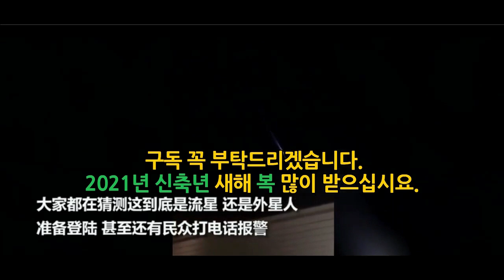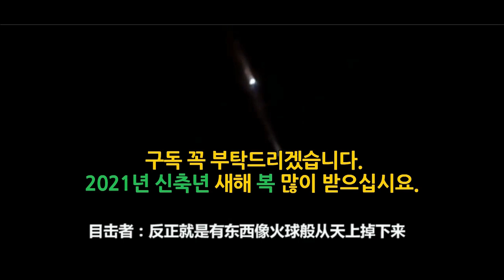[1월1일 미국 아이다호주에서 지진 M3.9 발생! ]옐로스톤 분화 슈퍼볼케이노폭발 미국87,000명 사망 미국국토 2/3가 폐허 유럽 빙하시대 온다 지구기온이 10도 떨어진다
✅1월1일 미국 아이다호주에서  지진 M3.9 발생!✅ 옐로스톤 분화 슈퍼볼케이노폭발 미국 87,000명 사망 미국국토 2/3가 폐허 유럽 빙하시대가 온다 지구기온이 10도가 떨어진다